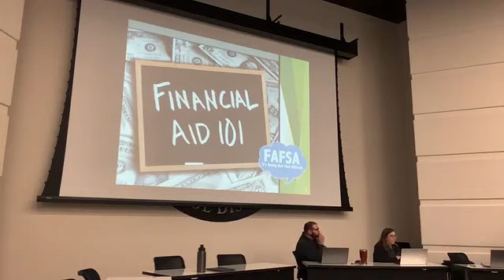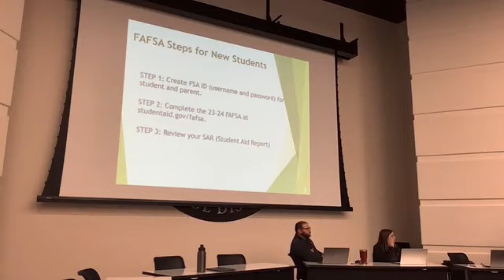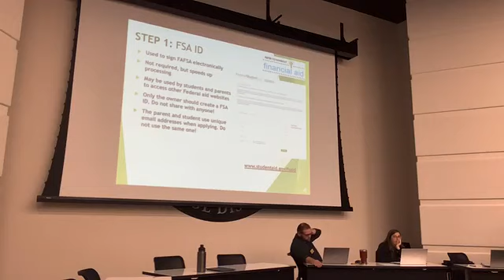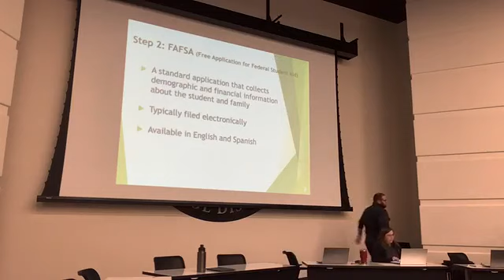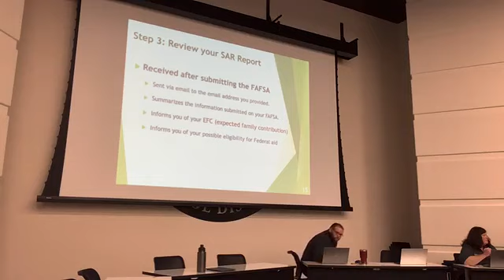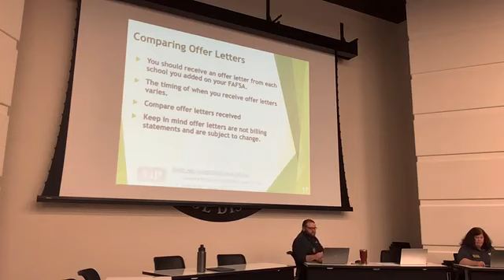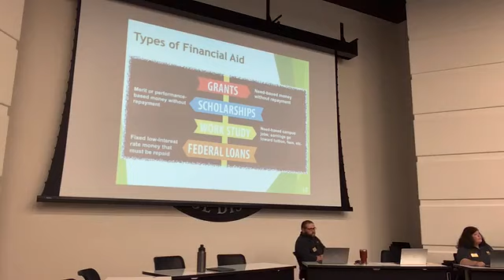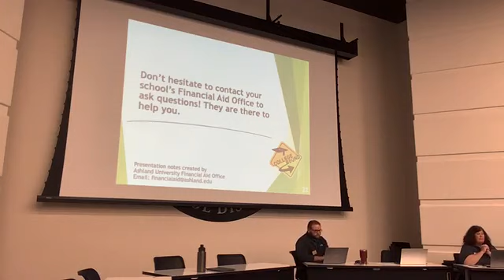2022 Financial Aid & FAFSA Night